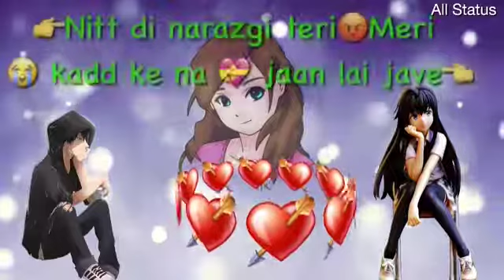New sad status 2018(4)